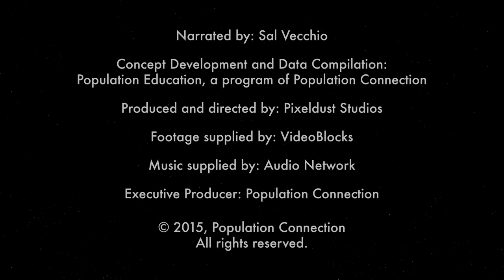Human Extinction By 2030 -World Population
World Population was uploaded to highlight the overwhelming about of scientific information pointing to human extinction by 2030.
Governments and Universities they control are in denial.
I wish it wasn't so!